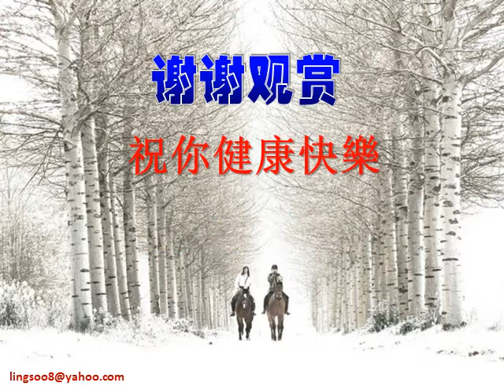美麗的景色 (18) - 路之风景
歌曲 : 敢问路在何方        将大为演唱